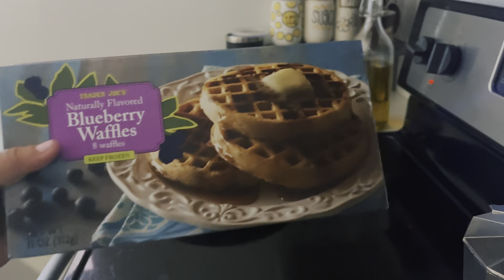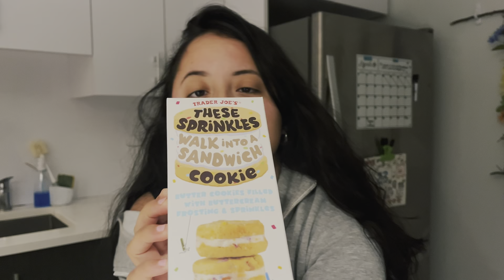WHAT I EAT IN A DAY| student edition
Hi all! Todays video is a look into what I eat in a day as a law student! This is the weekend edition, and it shows the importance of slowing down after a long busy school week in order to help yourself recharge!